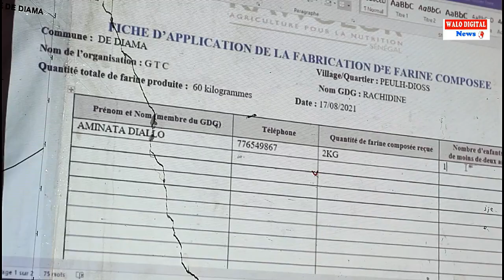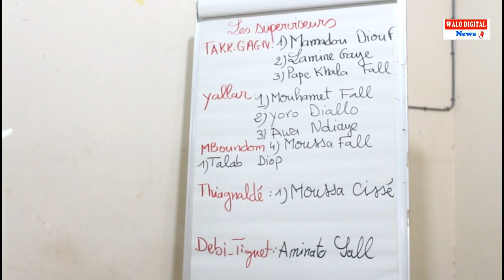DIAMA: KAWOLOR INITIE UNE FORMATION AUX RELAIS EN FARINE COMPOSEE